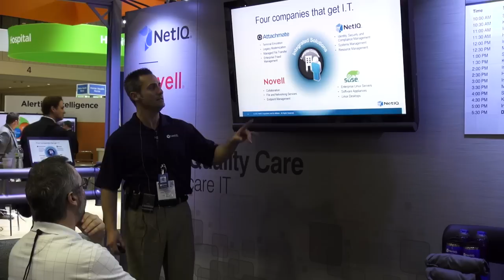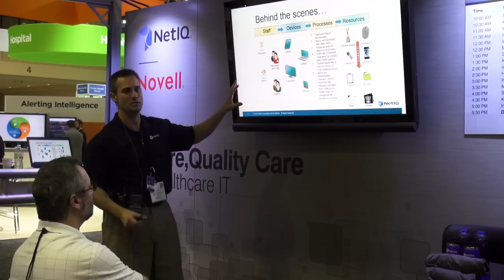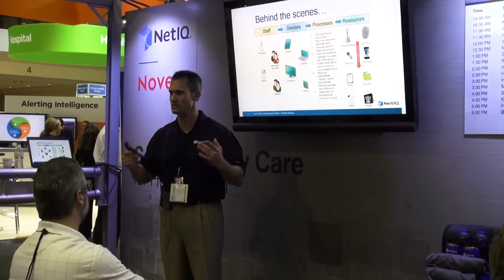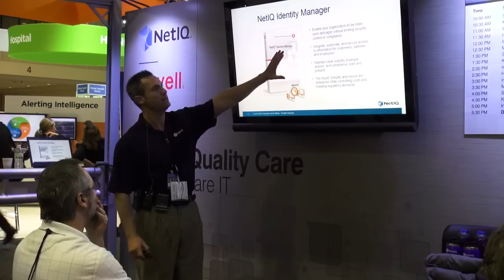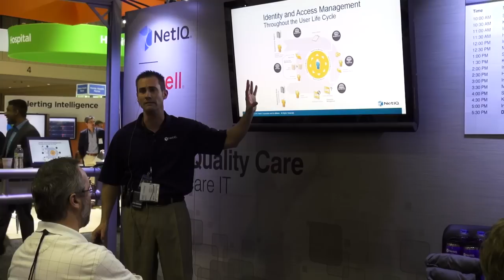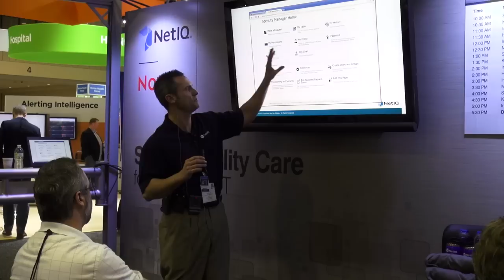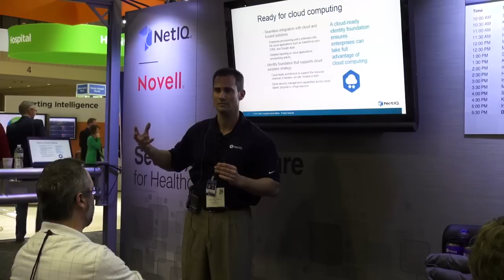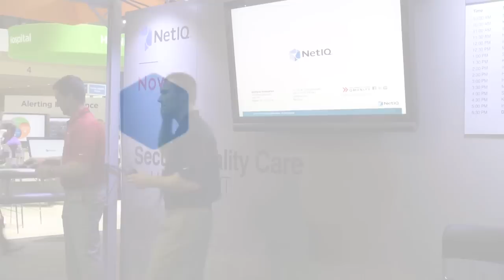HIMSS: Improve Meaningful Use with Identity Tracking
Jay Devries presents "Improve Meaningful Use with Identity Tracking" at HIMSS

Patient intake can be better for the patient and a lot easier and efficient for the hospital staff. The provisioning and de-provisioning of healthcare organization staff should also be easier and more secure.

This week at HIMSS14, we are presenting these two scenarios:

An individual walks into the ER, and approaches the registration desk. Instead of standing at the desk, the patient is offered a seat while the receptionist walks over with their mobile device and enters the patient information. At that time, a picture is taken of the patient and used to print out an access card that he / she may use for the duration of their stay. This could be to access information on a computer or to check for status updates on their visit.
• The patient is called into triage where the nurse, with his/her own mobile device identifies the patient based on registration and enters his/her vitals.
• The attending physician approaches the patient some time later, with his mobile device, and has all of the information related to that case. He accesses information that pertains to the patient's condition from medical documents that he keeps on Google Apps, or O365. Once the doctor determines the issue, he is able to prescribe whatever resolution is needed.

In the 2nd Scenario an attending nurse or physician is registering as temporary or permanent staff at the hospital. The enrollment process is completed on a mobile device, and a picture is taken and badge printed out for immediate access to the hospital system based on the role of the individual. That badge is tied to the credentials that were entered at the time of enrollment. Accessing of computers and physical locations is done without the need for "logging in" or entering passwords. Once the individual leaves the hospital, the badge can be decommissioned.
• Applications on the device are presented to that individual based on their role (Doctor, nurse, employee etc.)